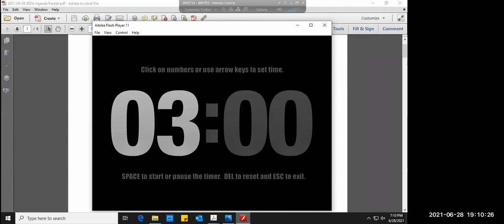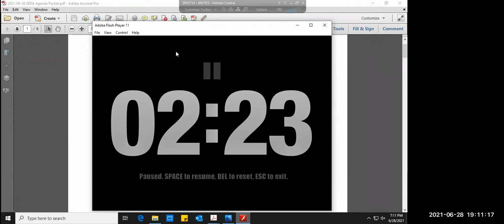June 28, 2021 SEDA Regular Meeting